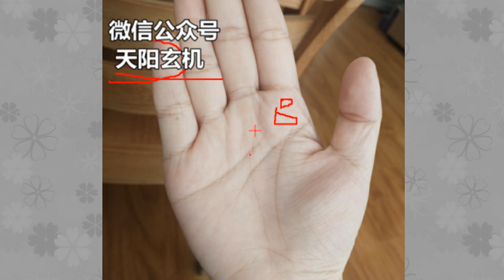手相：凤眼在上，龙眼在下，龙飞凤舞，一生福旺，家道昌隆